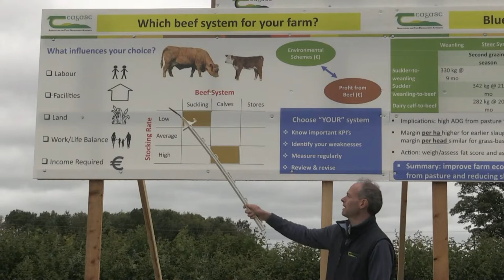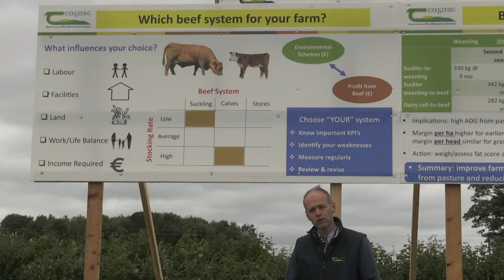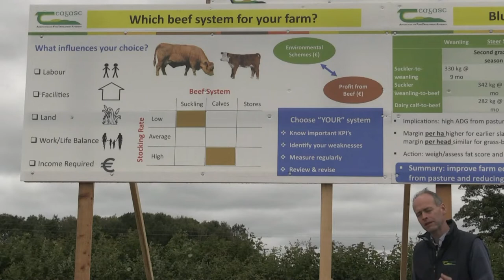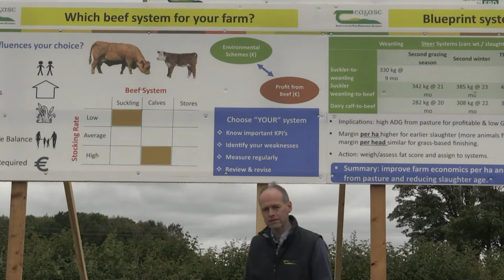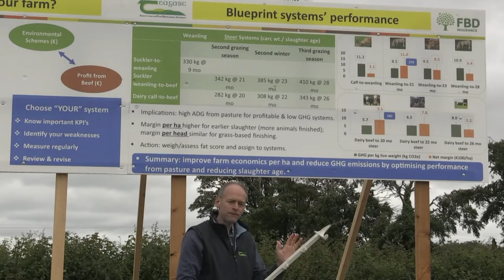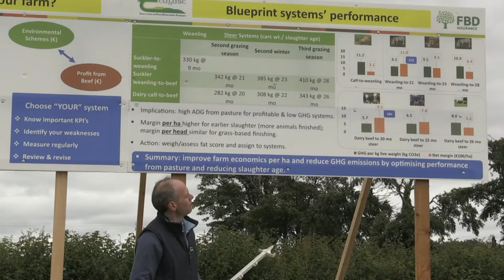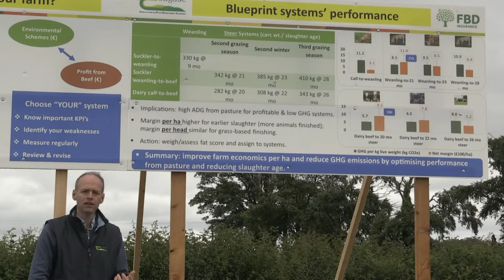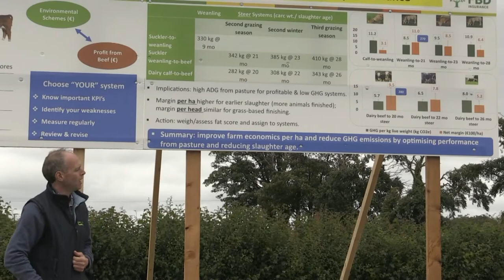Selecting the most suitable system for your beef farm - Paul Crosson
Beef production in Ireland is characterised by having an array of different production
systems. Many farms operate more than one system with others moving between systems
depending on the market conditions from one year to the next. At the first stand today at BEEF2022, Paul Crosson, Enterprise Leader at Teagasc Grange spoke to attendees about which production systems are most suitable for your beef farm.